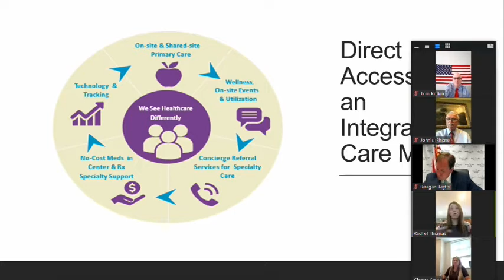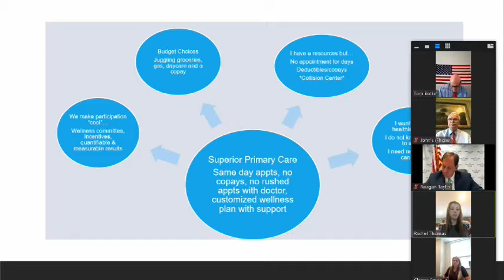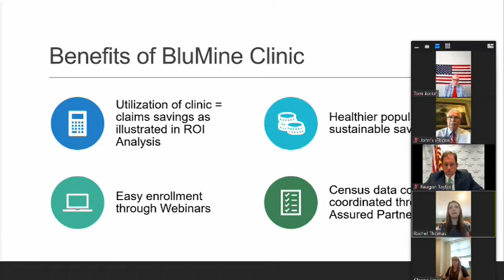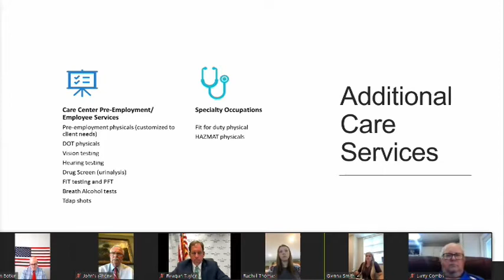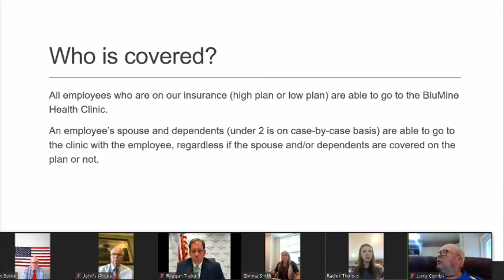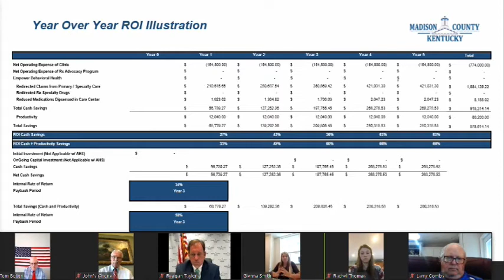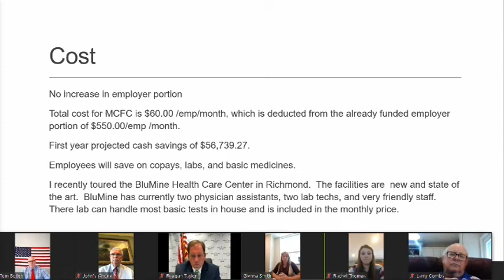Madison County Fiscal Court 06-09-2020